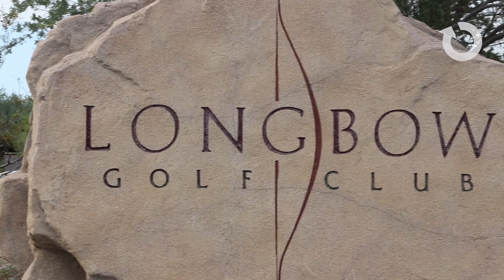Third Annual 360 Charity Golf Tournament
For more details about this event, visit 360GolfTournament.org